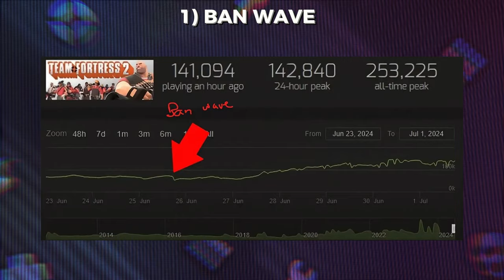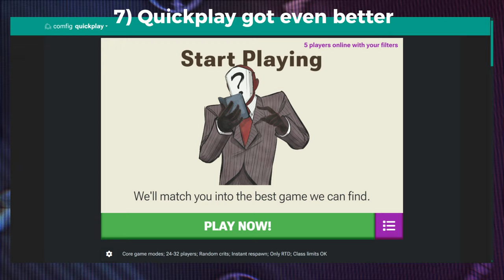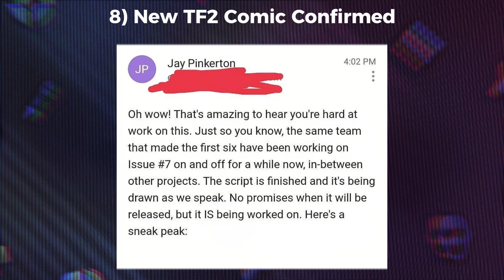Big TF2 NEWS: 7th Comic is Confirmed, Ban Wave, Summer Update...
Many good news for TF2! Ban wave, new comic, and more?
While I was gone for while, so many things happened. I wanted to cover all the things in a single video. So far it looks very promising. If this continues on like this we might even say TF2 is fixed. But lets be skeptical for now and continue with FixTF2.

0:00 BAN WAVE
1:30 Boycott TF2
2:30 Summer Update
3:52 Save.TF petitions
4:57 Reddit moment
6:20 CS2 NO operation
7:30 Quickplay got even better
8:12 NEW COMIC CONFIRMED
8:52 Junction in SOURCE 2